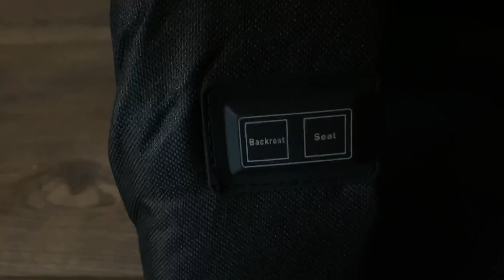LILYPELLE Double Heated Stadium Seat Bleacher Seat with Back & Arm Support Review